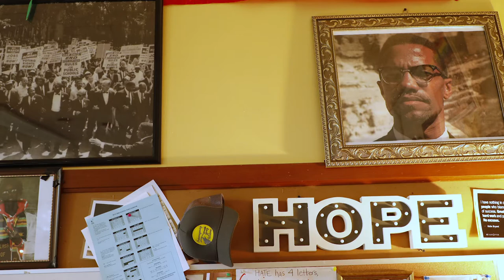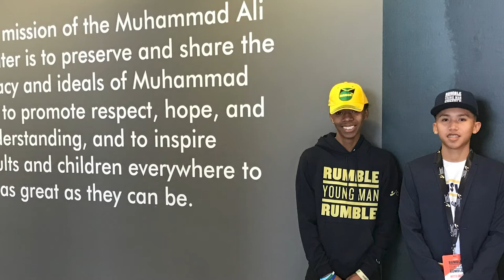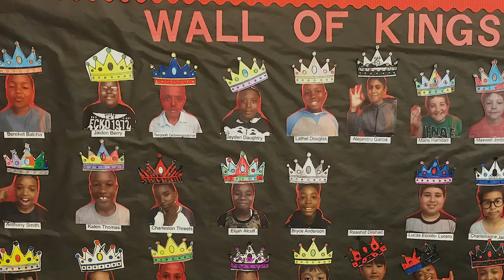Kingmakers of Seattle Extended